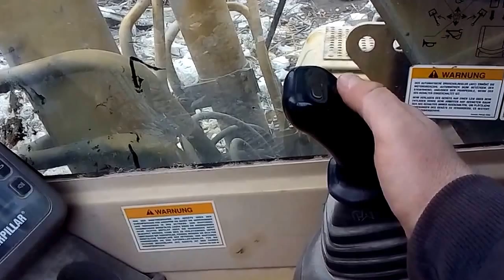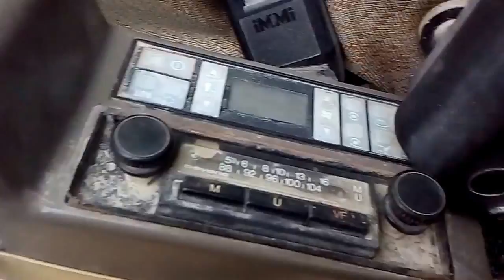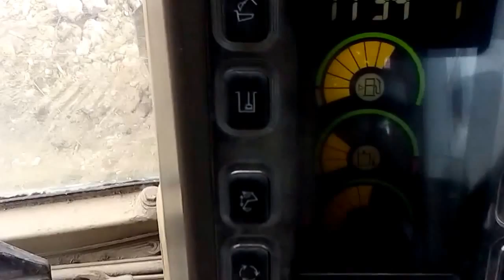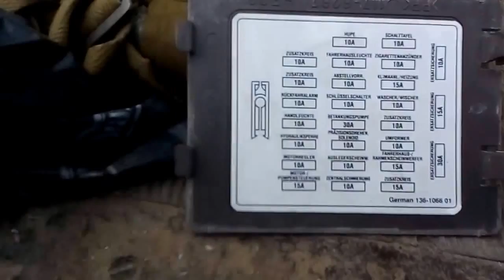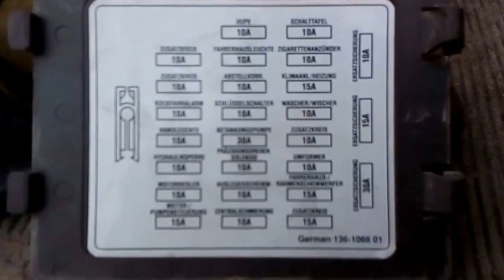,,ЧП,, отказали кнопки на джойстиках CAT320B L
На экскаваторе CAT320B L установлены ножницы ! Вдруг прекратилось вращение (левый джойстик , две верхние кнопки ) и сразу (может даже одновременно ) перестал работать ,,сбрасыватель,, оборотов двигателя на холостые и обратно (правый джойстик , нижняя кнопка ) ! Предохранители проверили Аж Трижды ! Прозвонили провода и разъёмы от левого джойстика под подлокотником где магнитола и пульт кондиционера ! Пригласили электрика ( Правда парень был с Дикого Бодуна и переодически падал в Реальный Обморок ) и тот открыв крышку ящика с релюхами (сразу за кабиной ) вроде всё проверил !? Затем сказал что ,,чего то не хватает , вроде блока с какими то дополнительными то ли промежуточными то ли Главными релюхами .)
Остаётся ещё коробочка ( кажется там электромагнитный клапан ) между кабиной и двигателем у основания стрелы к которой подведены провода (цвета и номера не такие как от джойстиков) и из которой выходят два шланга и по стреле на ножницы ( это же и привод на гидромолот ) !?!
Просьба помочь разобраться ! Советы ! Схемы ! Чертежи ! Рисунки ! Каракули хотя бы что ни будь .